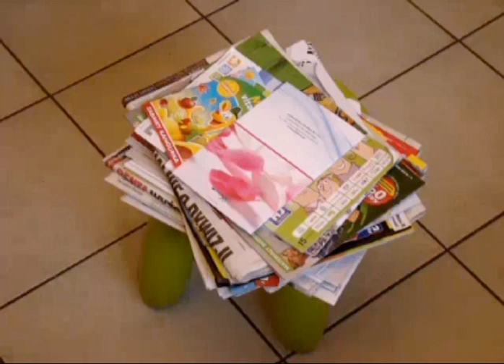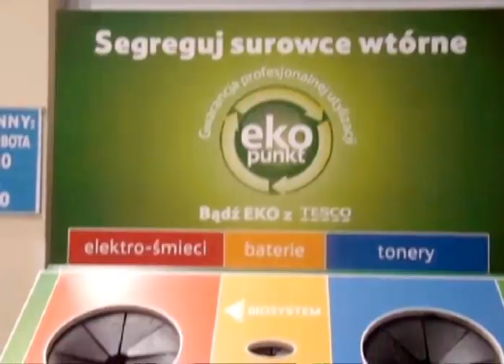Tesco dla szkol_Lodz_Ekobaby.wmv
Film nakręcony przez uczennice klasy IVa Szkoły Podstawowej nr 114 w Łodzi w ramach konkursu: "Tesco dla szkół. Ekomania Filmowania"